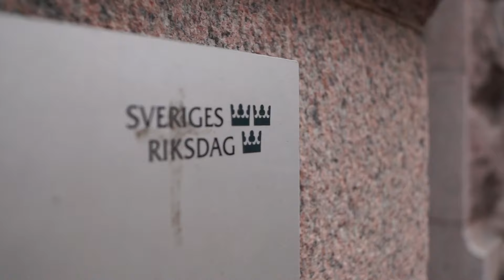"Amorteringskrav löser inget - bygg mer"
För att komma tillrätta med hushållens växande skulder har ett amorteringskrav diskuterats flitigt de senaste åren. Även på onsdagen var så fallet, när politiker mötte bransch för att diskutera frågan i Riksdagshuset.